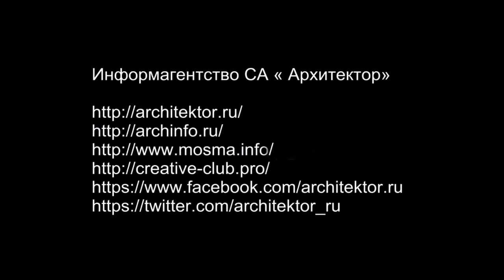Интервью академика РААСН Ю.П. Григорьева (2013 год)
Интервью академика РААСН Юрия Пантелеймоновича Григорьева (2013 год).